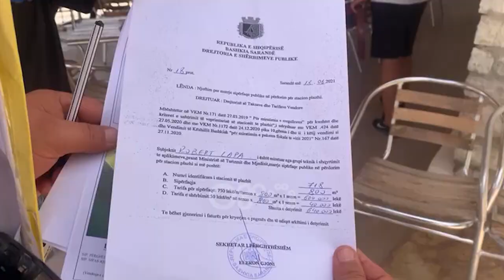Aksioni në plazhe/ Parcelat fusin në sherr bizneset me policinë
U desh të shënohej një ngjarje e rëndë me bilanc tragjik, 4 viktima dhe dy të plagosur që në Velipojë të zbarkonte policia e shtetit në bashkëpunim me agjencinë Kombëtare të bregdetit për të ndërhyrë për verifikimin e hapësirave publike.